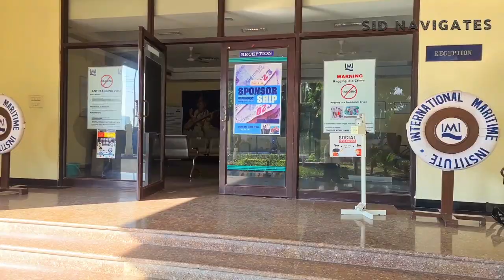EPISODE-10 || IMI GREATER NOIDA CAMPUS 2 CINEMATIC VIDEO || IMI's DNS CAMPUS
EPISODE-10 || IMI VLOGS 2.0 || IMI GREATER NOIDA CAMPUS CINEMATIC SHOT || DNS CAMPUS || INTERNATIONAL MARITIME INSTITUTE CAMPUS 2 ||

Welcome friends to SID Navigates...

Friends ,there are many mistakes in this vlog because I'm doing vlog for the first time.

*This group is for DNS Aspirants*
SID NAVIGATES DNS GROUP- 1

SID NAVIGATES DNS GROUP- 2

SID NAVIGATES DNS GROUP- 3

SID NAVIGATES DNS GROUP-  4

SID NAVIGATES DNS GROUP- 5
________________________________u______

*This group is for GME Aspirants*

*This group is for ETO Aspirants*

Ask as many queries in the comment section. I will help you guys to catch your Dreams

It's a channel for those who are interested to join the merchant navy

  JAI HIND!